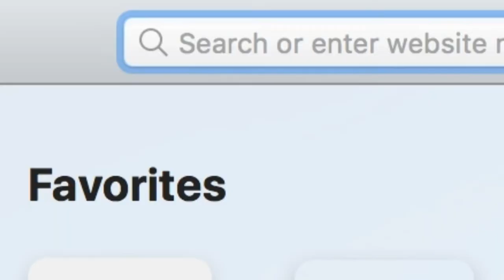A.M. with Alex: Protecting yourself from the virus, ways to help out and more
Multimedia journalist, Alex Salmieri shares the story of a heroic nurse that came to Staten Island, how to keep yourself safe in public and more. Watch A.M. with Alex to find out more about today’s top headlines. (Video: Alex Salmieri)